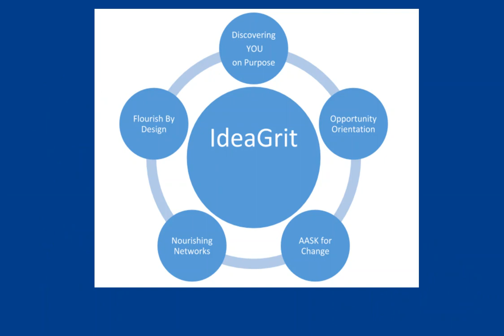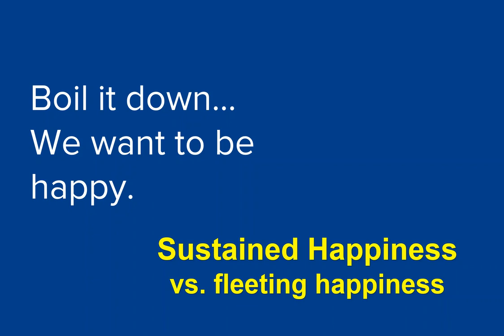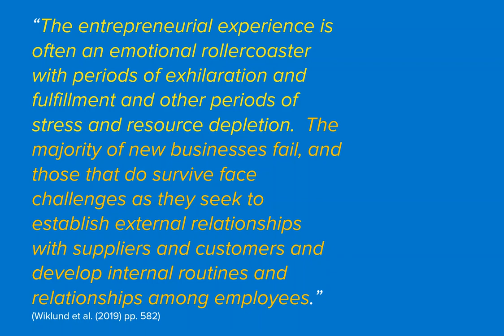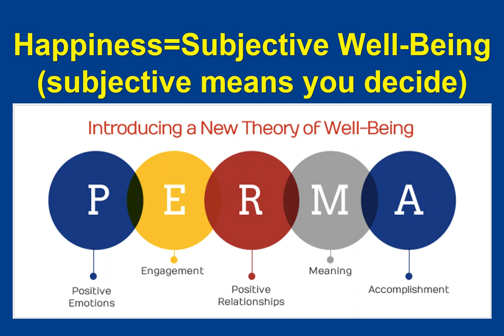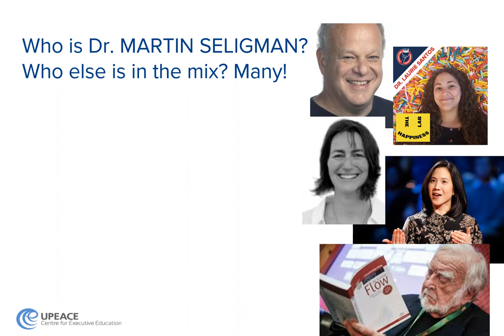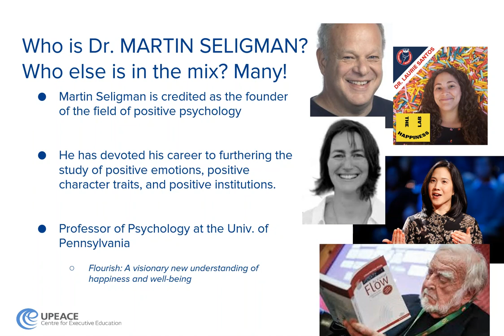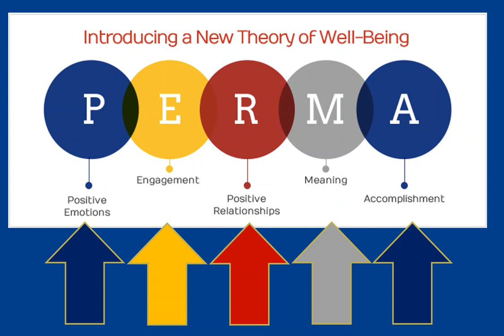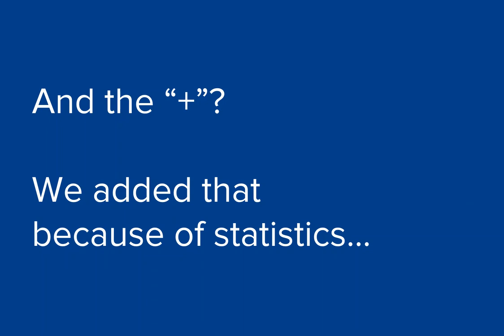PERMA+ Video #1 Overview.mp4